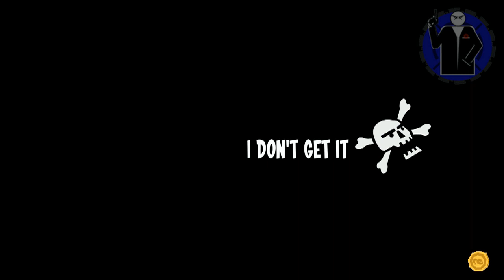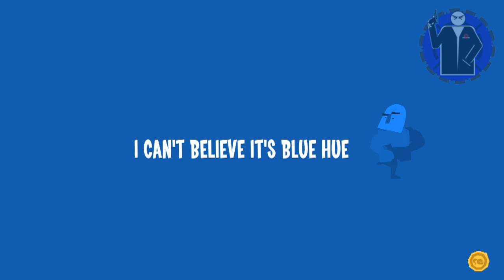Runbow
This was an interesting game we played. You just have to jump at the right times and on the right colors. Pretty Fun to play with a group!